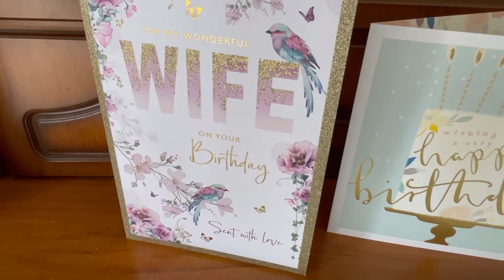Birthday Lunch Playing Crazy Golf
Grateful I am to the Lord for the gift of life. I did enjoy my birthday.
CLICK THE ALL BELL BUTTON FOR NOTIFICATION AND UPDATES